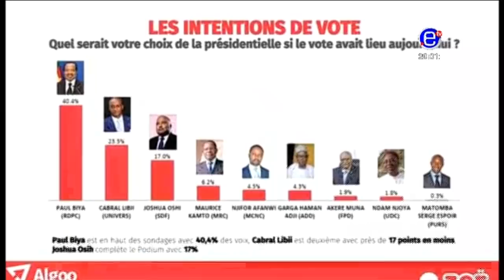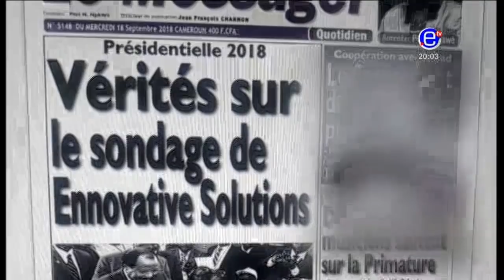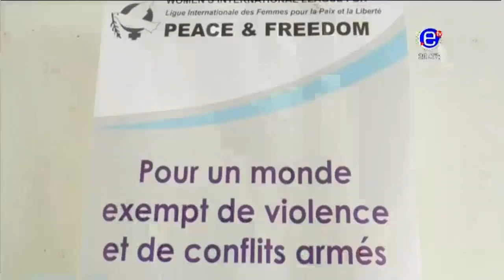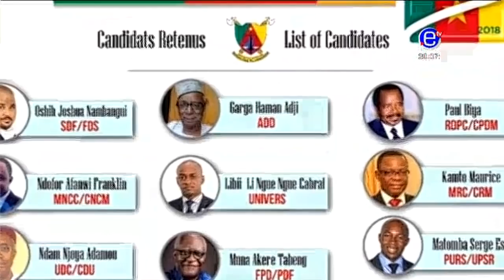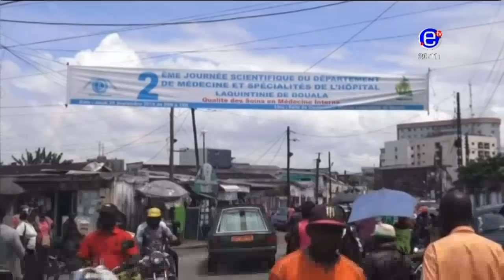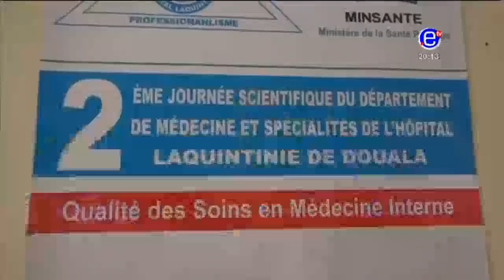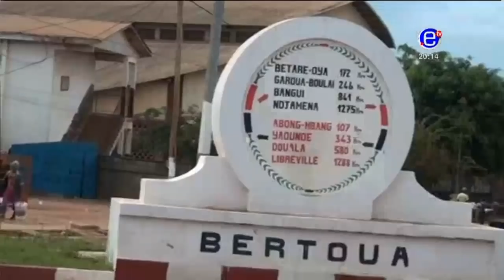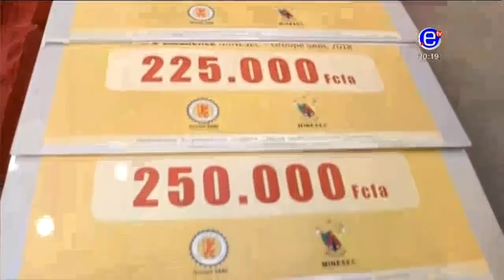LE JOURNAL DU 20H00 - Vendredi 21 Septembre 2018 - EQUINOXE TV